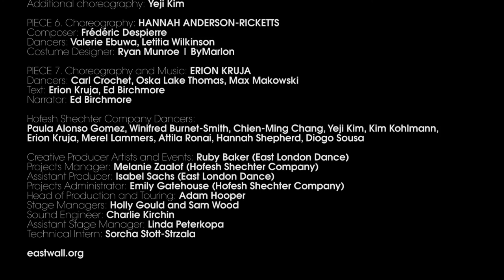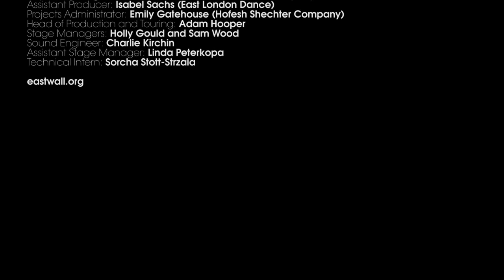East Wall Warm-Up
High above the rooftops of East London, Hofesh Shechter curated a world of performance and installation by East London Dance’s most talented and exciting up-and-coming choreographers and dancers.

This scratch event was a prelude to a thrilling new project for 2018 and marked the closing night of LIFT 2016.

Produced by East London Dance and Hofesh Shechter Company, commissioned and presented by Historic Royal Palaces and LIFT.